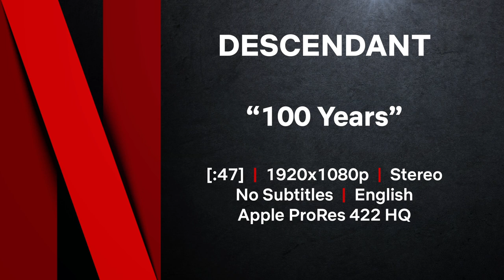MVFF45 - DESCENDANT - Official Clip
US 2022, Margaret Brown

Descendants of the last US slave ship relate their families’ stories in Margaret Brown’s important and thought-provoking documentary. By gathering this history, Brown crafts a powerful testimonial highlighting the effects of the slave trade on modern Black Americans.

The California Film Institute invites you to experience the best in US and world cinema at the 45th Mill Valley Film Festival (October 6-16, 2022). Join us for a carefully curated program of the year’s most highly anticipated films, in-theater and online.